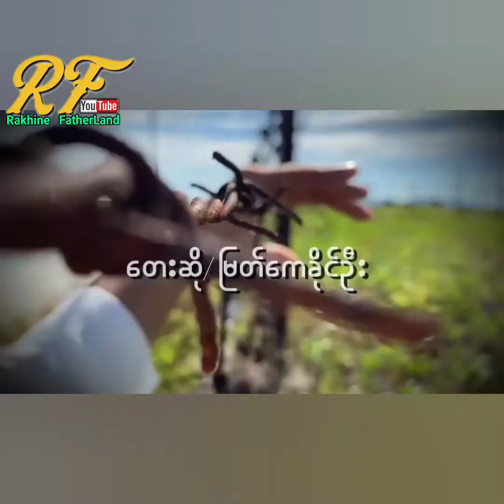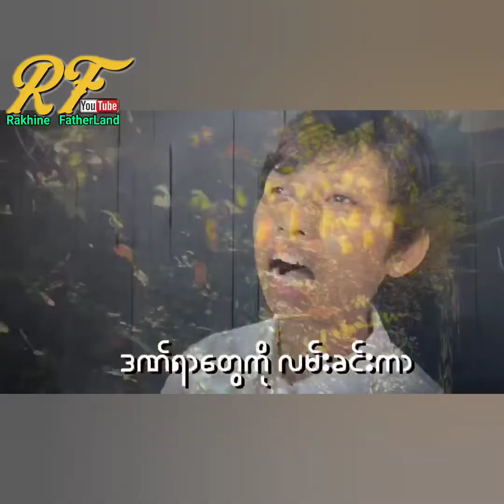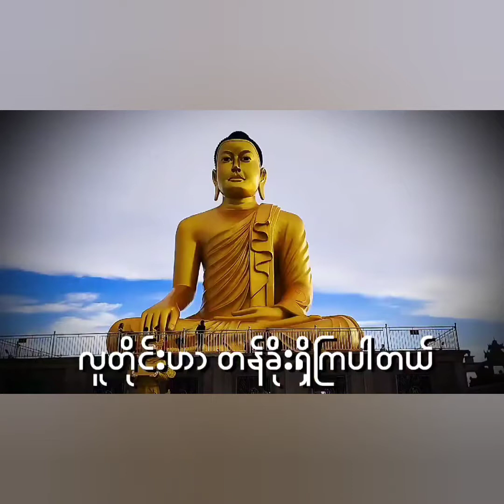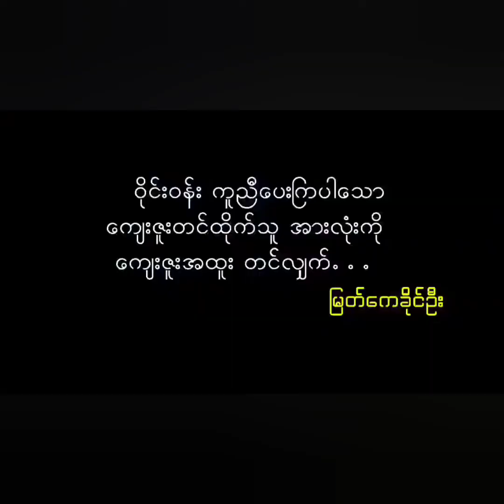ရခိုင်သားချေတစ်ယောက်၏ နှလုံးသားကို ခံစားနားထောင်ပီးပါ။ တေးရွီး- ရွှီဟိန်း သက်ရှိ တန်ဖိုး